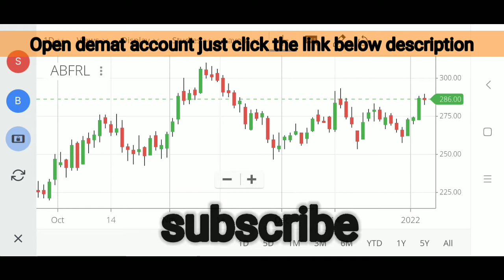AB fashion retail share latest news | AB fashion retail latest strategy | AB fashion retail chart